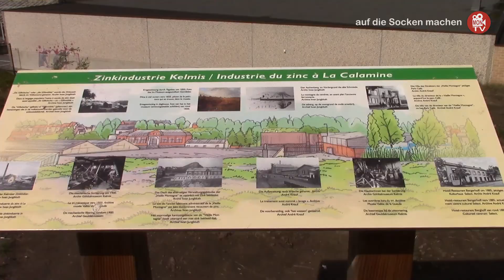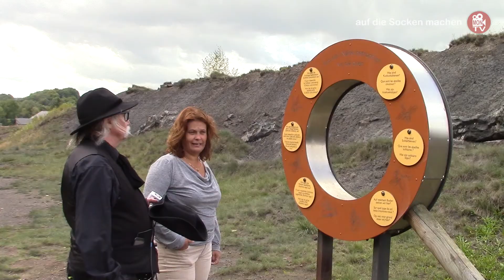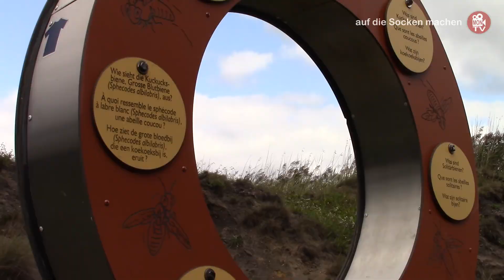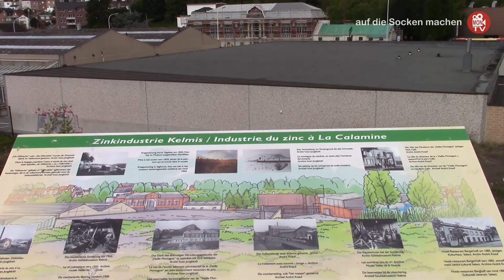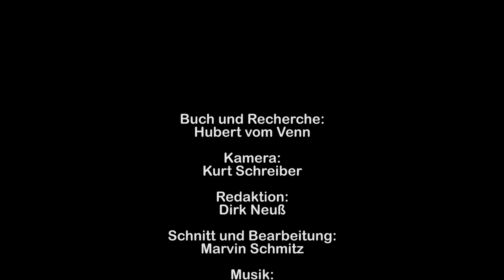"auf die Socken machen" - Niemandsland in Moresnet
Diese Folge von "auf die Socken machen" ist mal etwas länger geraten. Es geht um die Geschichte des "Freistaates Moresnet". Ja, genau... Das Moresnet. Hubert vom Venn und Kameramann Kurt Schreiber haben stürmischen Winden in Ostbelgien getrotzt und die alte Geschichte noch mal aufgerollt...